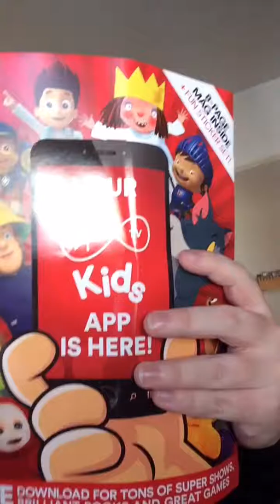Back home from college to start the half term